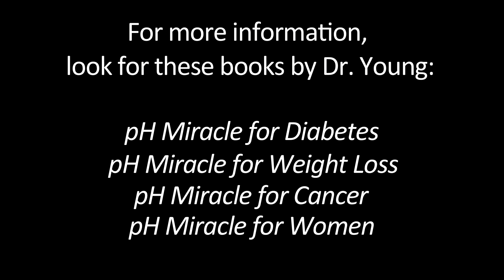Think Vinegar is Healthy? Hear What this Doctor Says!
You might be surprised at what lengths your body goes to maintain proper pH balance.  Find out how what you eat can affect this balance and your body's process to maintain it.  Also learn about what Dr. Robert O. Young thinks of the trend of consuming vinegar as well as how your diet can affect your mental health!